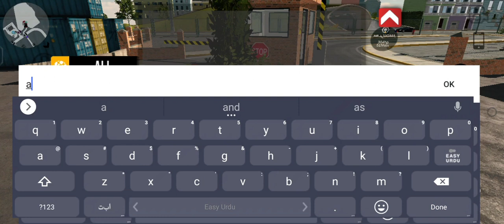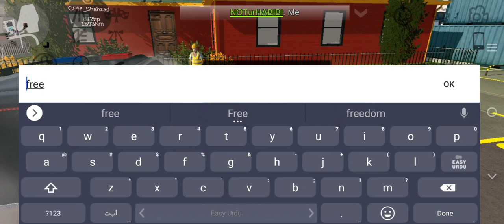new update car giveaway